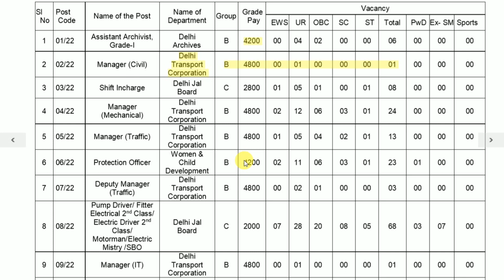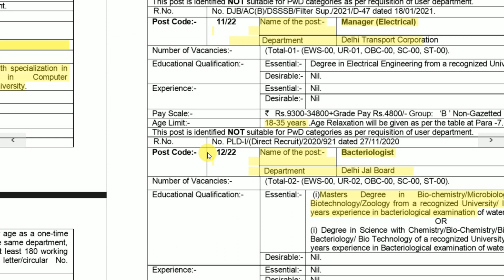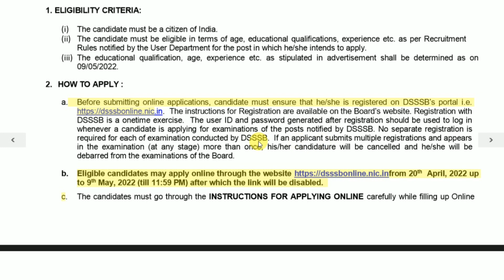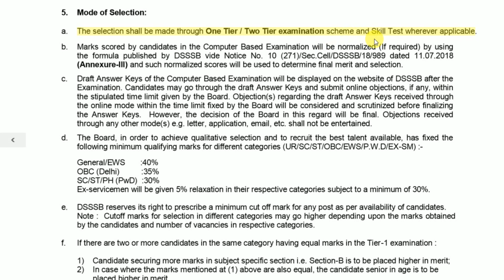DSSSB Recruitment 2022 | All India Candidates | No Application Fees | Apply Online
Important Books